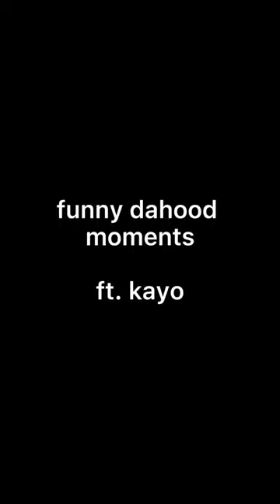ROBLOX Squid Game Funny Moments 2 Tik Toks Best Roblox Tiktok Edits